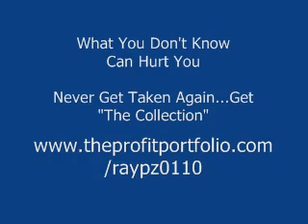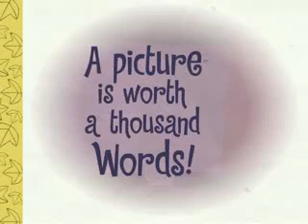Happy Tree Friends: 5 Episodio 46